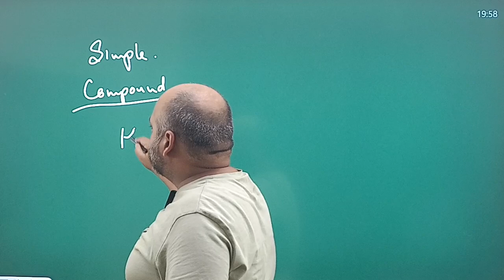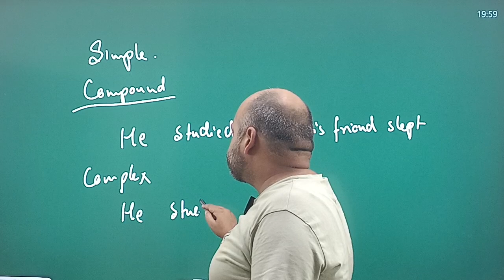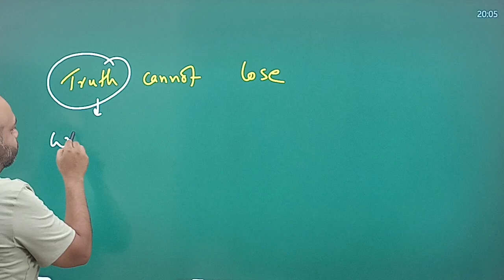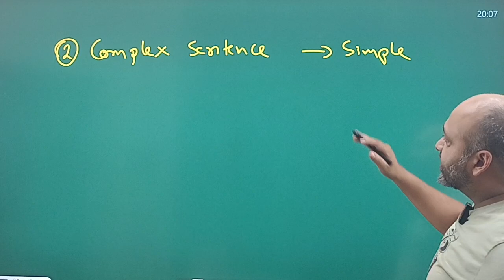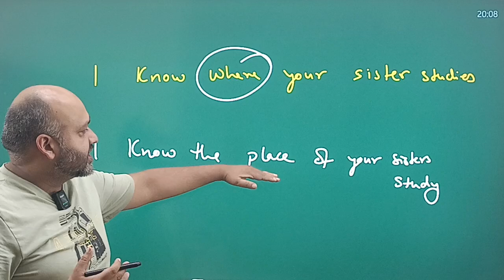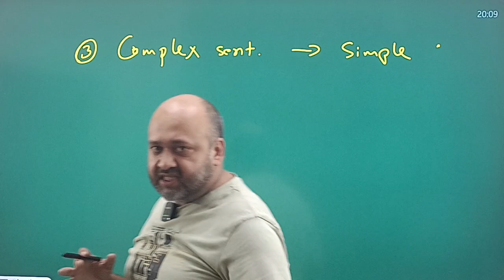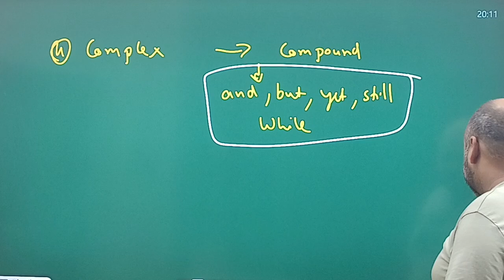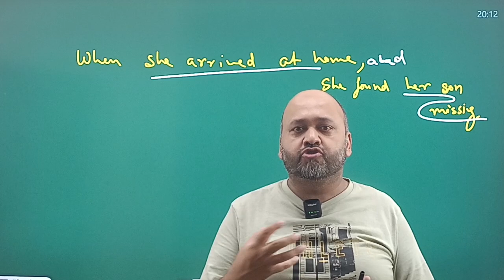Transformation of Sentences | Capf AC paper 2 Grammar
UPSC CAPF AC - PAPER 1 Notes 5th Hardcopy Edition

To Enroll Download Study Funda App Links attached below

In this video, we'll be going over the CAPF AC Paper-2 Report Writing With Example. After watching this video, you'll be able to write a clear, concise and accurate report.